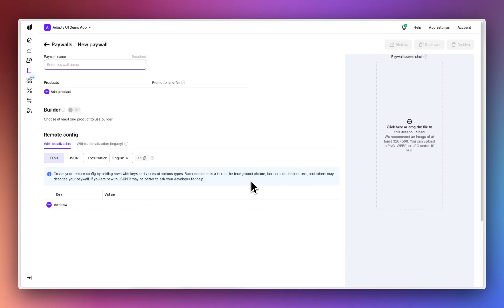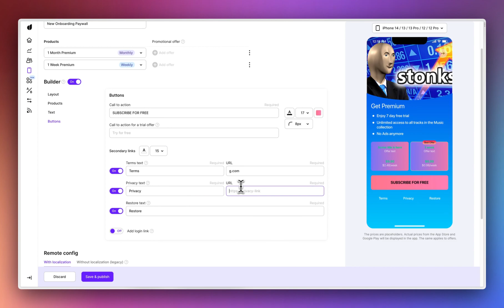Adapty Paywall Builder 2.0 Demo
Create high-quality paywalls in minutes!

Adapty’s paywall builder is an easy-to-use editor for creating and editing paywalls on the fly. It takes just a few minutes to design a native good-looking paywall for a mobile app. The whole process from coming up with a hypothesis to running a paywall A/B test can now be done by just one person – with no coding or professional design required.

- Choose among several templates based on the most profitable paywall types.
- Manually customize every element – from the color scheme to button shapes.
- Create as many paywalls as you want to run A/B tests for different audiences.
- Integrate the paywall builder with your iOS, Android, Flutter, React Native, or Unity app.